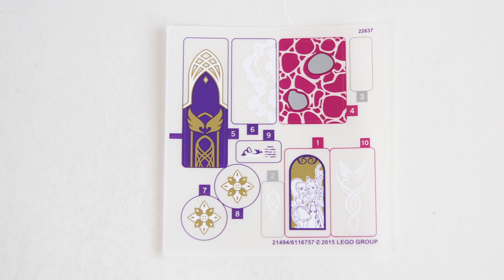Lego Elves 41078 Skyra’s Mysterious Sky Castle - Lego Speed Build